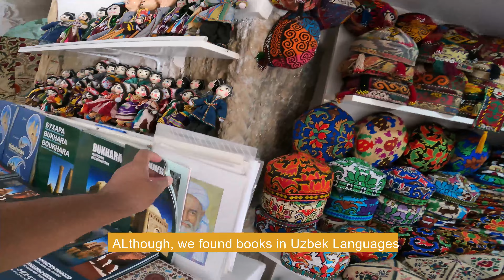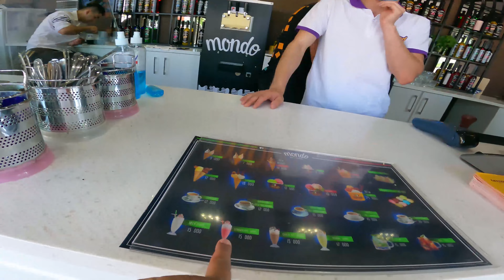Another Day In BUKHARA | EP-05 | How 2 Explore The Hidden Gems Of Uzbekistan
Hi friends, in this vlog of my backpacking Uzbekistan Series, I will show you the top attractions of Bukhara. In continuation to my previous day, it was my another day in Bukhara. While this vlog is of my Day-02 in Bukhara. Whereas, we tried to explore some of the hidden gems of Uzbekistan in this episode. On this day, I visited the following attractions on the first-day visit here.
• Chor Minar
• Zindan
• Samonid Park
• Ismail Samoni Mausoleum

Chor Minar
To visit Chor minor is among the top things to do in Bukhara. It is a bit of a mystery what this building was used for as it is believed it wasn’t a mosque in past. Chor Minor is on the eastern side of Bukhara, a building with four giant turquoise color domes. It is among those buildings that were built in the late arena of the central Asian golden period. Chor Minar is built-in 1807. We went up to the roof of the building with a fee of 4000som. There is a souvenir shop in the main building now and we can get the ticket from the lady who runs this souvenir shop.

Zindan
After Ark of Bukhara was used to be Amir’s prison in Bukhara. In Persian, Zindan means prison. It is built in the 18th century and consists of 5* 6-meter chambers with 6 meters digging height. It is said, about 40 prisoners can be kept inside it. Nowadays it is opened for travelers as a Museum. We decided to take a thorough look from outside and went to our next attraction of Bukhara.

Samonid Park
Samonids Park offers a nice break from the hectic city. You can relax beside the lake and enjoy snack/tea combinations from a couple of restaurants. Even here you find history with the Samanid mausoleum or visit the shrine of Ismoil Somoni. While your visit, here you can visit a spring that has a link with prophet Ayub. You can visit the Markazi Bazar and can purchase the grocery and some common items from there. If you have kids with you then Samonid recreation park will be your ultimate choice.

Bukhara
A city that was a center of trade on the ancient silk road. It is one of the important cities in Uzbekistan. Bukhara is the ruins of mosques and madrasahs around every corner that reveal its true age. For those that love history, there are plenty of things to do in Bukhara.

How to Get to Bukhara
We can reach Bukhara by train, bus, or shared taxis from Tashkent and other neighboring cities of Samarkand, and Khiva. The best and most convenient way is to avail the option of a fast train. I went to Bukhara from Tashkent and used to book my reservation by their online Ticket Booking Facility. Afrosiyob is the name of their fast train. The cost of booking was 168000 Som(approximately 16$). The travel time was slightly less than 4 hours. Surprisingly the train was hell on time while departure and arriving. The journey was pleasant and comfortable. Due to covid, and less number of passengers, you can easily get your reservations nowadays. After Bukhara Uzbekistan, I went to Samarkand by bus which took about 4 hours at 50000Som.

HOW TO GET AROUND BUKHARA UZBEKISTAN
Bukhara is a compact city and you can walk to every historical place within Bukhara. Here you can find my google map route of Bukhara

WHERE TO EAT IN BUKHARA UZBEKISTAN
As per our two days stay here we used Old Bukhara and Choikhana Chinar restaurant and tasted a few Uzbek dishes there. In addition to this, we found a beautiful Ice cream shop beside the Ark of Bukhara for sitting and tasting different flavors. I forget the exact name. Might it be Momondo?

WHERE WE STAYED IN BUKHARA UZBEKISTAN
In Bukhara, I stayed in Dervish Hostel which is about 400meter from the city center of Lyab e Hauz. It is a clean and family-run guest house. The staff was extra helpful and provide you with a relaxed stay there.